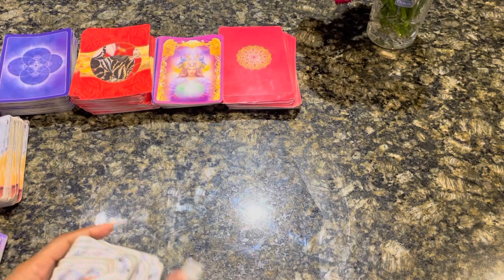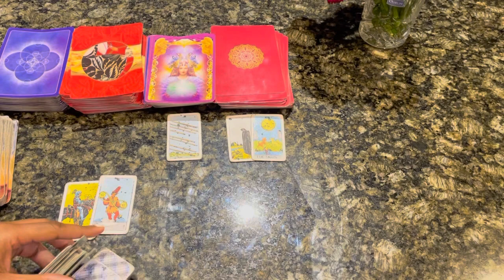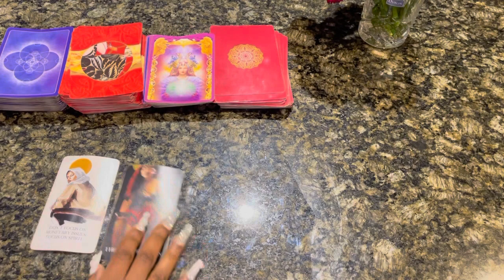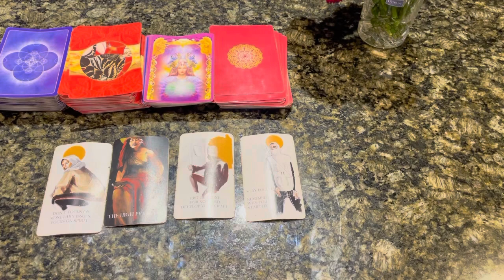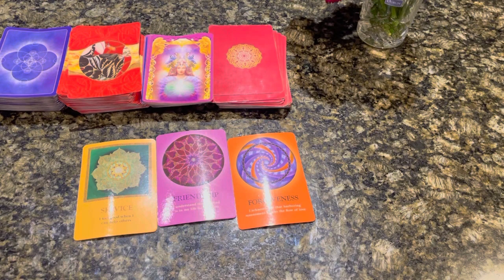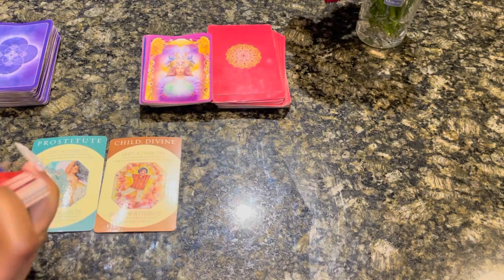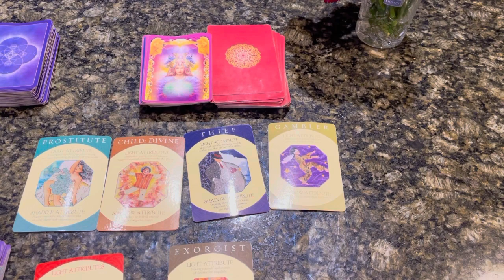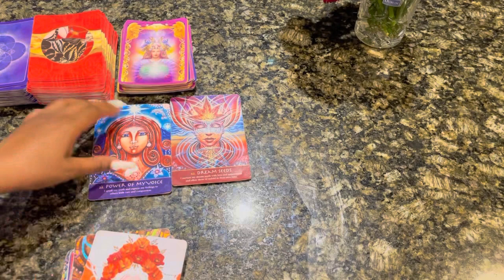♓️Pisces, ~KARMA CAME THROUGH!!!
Pisces Febuary 2022 Tarot

Pisces February 2022 Tarot
Pisces February
Pisces February Tarot
Pisces February 1-28th 2022 Tarot

2:22 Involved reading
6:42 Singles messages

3 Questions~ $55
6 Questions Can Be Live As Well~ $85

3 Questions~ $33
6 Questions Can Be Live As Well~ $60

Freda Tarot.

💌This is a monthly Reading for JANUARY 2022, LOVE AND GENERAL TAROT READING Pisces Tarot February Horoscope #2021